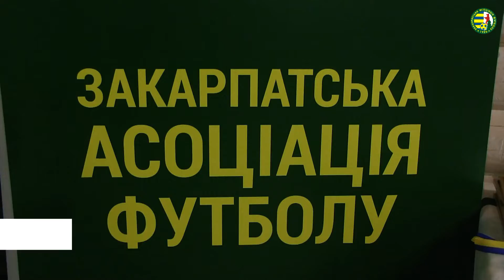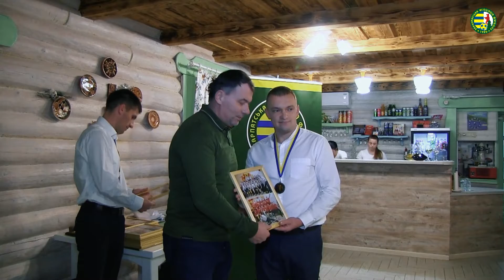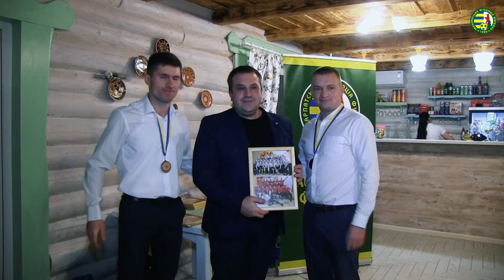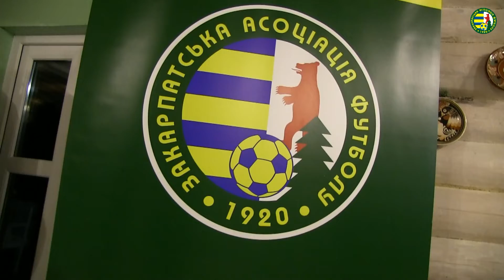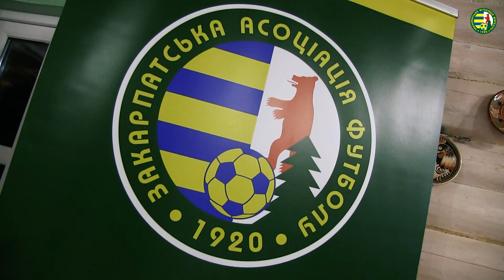19.12.2020-Нагородження ФК «Зірка-SPAR» (Лінці)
2020 рік був напрочуд складним для футболу у цілому. Невизначеність, карантинні умови наклали відбиток на підготовку до чемпіонату та першості Закарпатської області з футболу. Команди витримали всі негаразди і при першій можливості подали заявку на участь в обласних змаганнях.